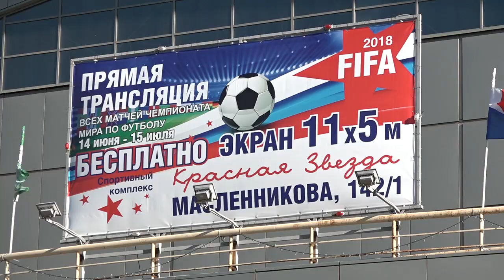Торжественное закрытие фан-зоны Чемпионата мира по футболу FIFA-2018